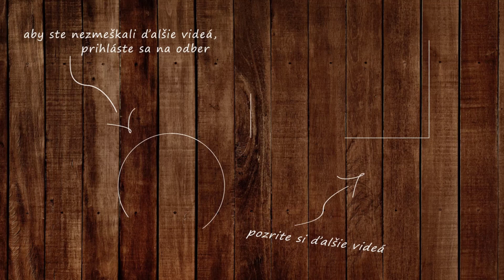Štýlový Apartmán v Historickej Budove, bývalej "Dievčenskej Škole" │ APARTMÁN NA PREDAJ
👨‍🌾 Kontakt na maklérku:
Jana Ľuptáková

📖 POPIS:

Ponúkame Vám na predaj mezonetový apartmán, ktorý je tvorený open koncept priestorom. Nehnuteľnosť je situovaná na prvom poschodí historickej budovy v Štiavnických Baniach, pitoresknej historickej obce neďaleko Banskej Štiavnice.
Baroková stavba vznikla začiatkom 18. storočia, zmenila svoju funkciu – zo sakrálnej po svetskú. V 19. storočí školu viedla jezuitská rehoľa sídliaca v kláštore oproti, niektoré predmety prednášali rehoľné sestry, a aj preto je budova lokálna známa ako dievčenská škola. V priestoroch objektu bola jedinečná rezbárska škola, ktorej meno prekračovalo hranice monarchie.
Budova si prešla kompletnou rekonštrukciou, inšpirovanou hotelom DIVNÁ PANI v Banskej Štiavnici. Apartmán sa predáva dokončený, ako môžete vidieť na fotkách: kúpeľňa, kuchynská linka, podlahy a aj nábytok. Kúrenie je podlahové. Súčasťou apartmánu je aj podiel na spoločných priestoroch a pozemku.
Päť minút chôdze od objektu sa nachádza tajch Evička. V regióne nájdete i mnoho iných rekreačných príležitostí: ako jazerá Klinger, Vindšachta, Bakomi, Richnavské a Počúvadlo. Ďalej rezort Salamandra, ale aj kaštieľ vo Sv. Antone.
Objekt je národná kultúrna pamiatka.

Romantické chalupy boli založené v roku 2003 a momentálne sme jednotkou na realitnom trhu s vidieckymi a rekreačnými nehnuteľnosťami. Sme jediným portálom na Slovensku, ktorého náplňou je výlučne predaj a kúpa vidieckych domov, rekreačných chát a chalúp.
Takže ak je Vašim snom bývanie na vidieku alebo na lazoch, vlastná chata, chalupa, rekreačné zariadenie, hotel, penzión, ranč, či niečo podobné a máte záujem niečo také kúpiť alebo predať, pozrite si naše stránky. Určite si vyberiete.